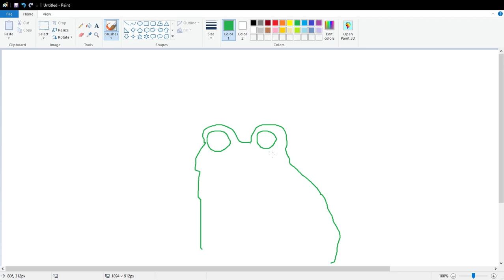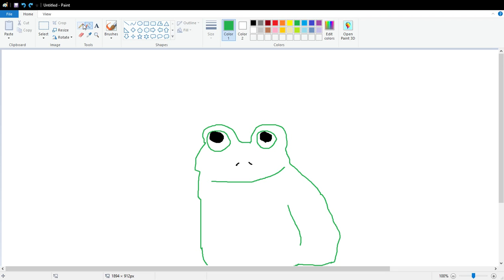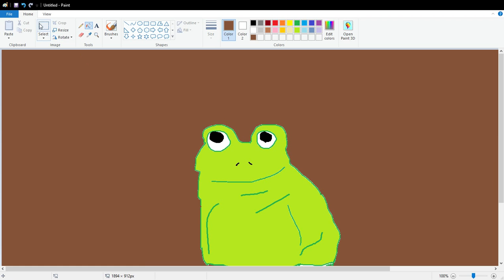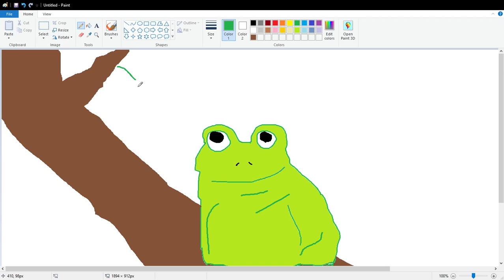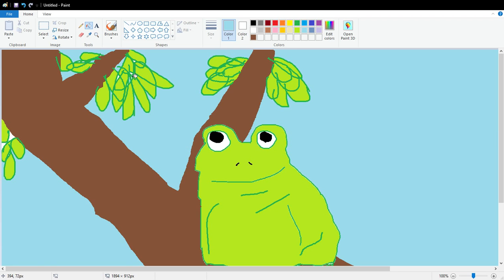Art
Frog painting